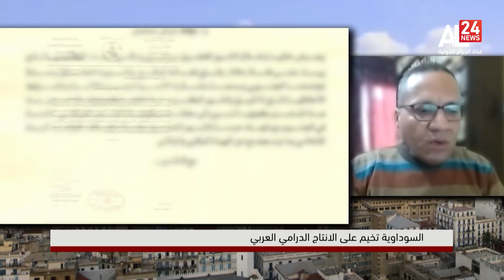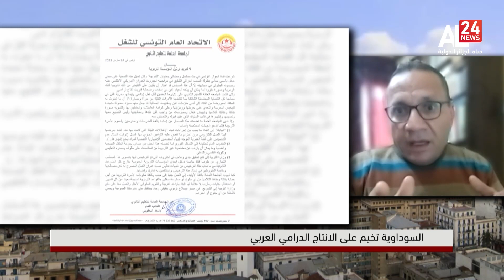الدراما العربية.. انطلاقة تتراوح بين المشوقة والمخيبة للآمال